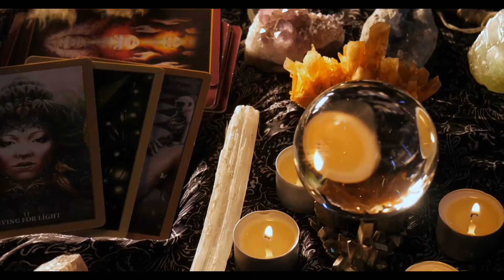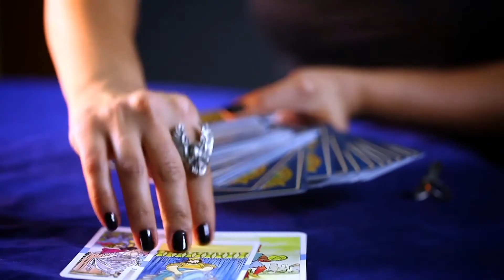Mysteries of the Unseen World | Benton Ryer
Does someone open themselves up to parasites from beyond this world when practicing metaphysical modalities? Our next guess says YES! Learn from whom and HOW to protect yourself while on your journey of discovery on this episode. This is another of our more controversial episodes so be warned!

2/15/2022
The Skeptic Metaphysician
Mysteries of the Unseen World

"Everything that you've ever heard of existed,  exists. And if you practice and train yourself, you can make conscious contact. And here's the thing about demons; If you expect them to be a nightmare, they're going to be a nightmare. If you expect them not to be, then they're just like any other deity that you can interact with in the unseen world."
--Benton Ryer

About our Guest:
Benton Ryer is a healer and mage whose power is rooted in ancient esoteric traditions.

He performs his healings, incredibly, through Instagram where he has 100s of testimonials from the individuals he has healed for free.

Check out his book here:
The Shores of Eternity: A Memoir of Sorcery Vol I